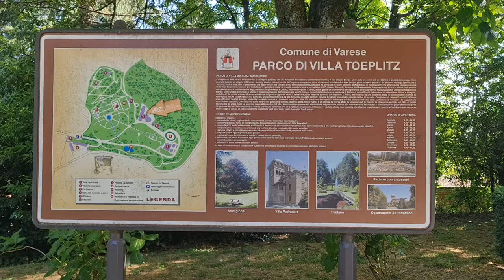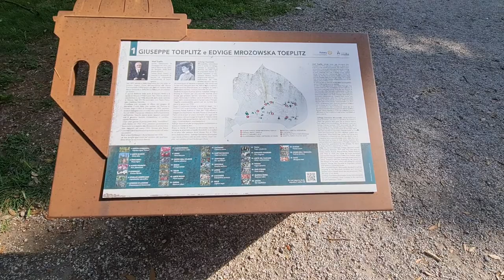2022 05 17 ore 16 54 41 Varese 1 (Parco di Villa Toeplitz)